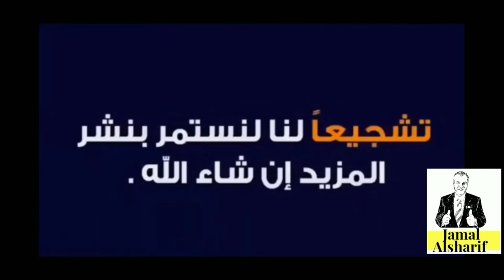يكفي كذب ورياء ونفاق باسم الدين.. الإسلام لا يحتاج إلى فاسق مثلك لنشره